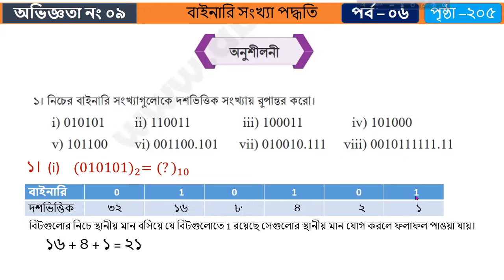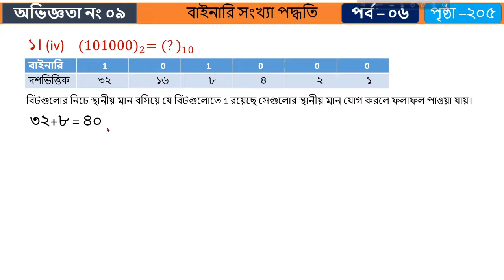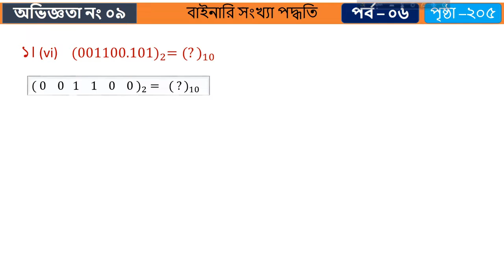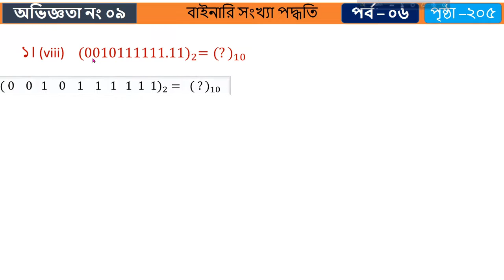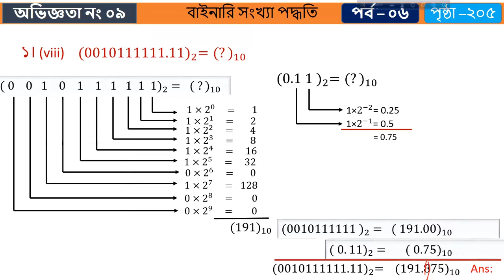বাইনারি সংখ্যা পদ্ধতি।৮ম শ্রেণি।পর্ব ৬।অভিজ্ঞতা নং ৯।অনুশিলনীর ২০৫ পৃষ্ঠার গাণিতিক সম্যার সমাধান।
শিখনফলঃ
010101 বাইনারি সংখ্যাকে দশভিত্তিক সংখ্যায় প্রকাশ কর।
110011 বাইনারি সংখ্যাকে দশভিত্তিক সংখ্যায় প্রকাশ কর।
100011 বাইনারি সংখ্যাকে দশভিত্তিক সংখ্যায় প্রকাশ কর।
101000 বাইনারি সংখ্যাকে দশভিত্তিক সংখ্যায় প্রকাশ কর।
101100 বাইনারি সংখ্যাকে দশভিত্তিক সংখ্যায় প্রকাশ কর।
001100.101 বাইনারি সংখ্যাকে দশভিত্তিক সংখ্যায় প্রকাশ কর।
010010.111 বাইনারি সংখ্যাকে দশভিত্তিক সংখ্যায় প্রকাশ কর।
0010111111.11 বাইনারি সংখ্যাকে দশভিত্তিক সংখ্যায় প্রকাশ কর।
            প্রিয় দর্শক এই ভিডিও ক্লাসে ২০৫ পৃষ্ঠার ১নং গাণিতিক সমস্যাগুলো খুব সহজ সরল নিয়মে সমাধান করা হয়েছে।আশা করি একটু মনোযোগ সহকারে দেখলে খুব সহজেই বুঝা যাবে।